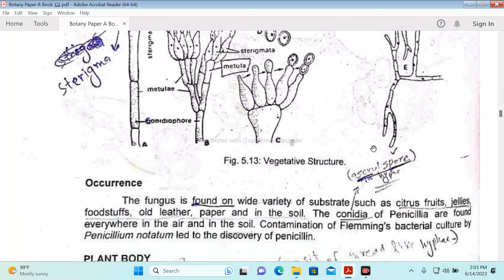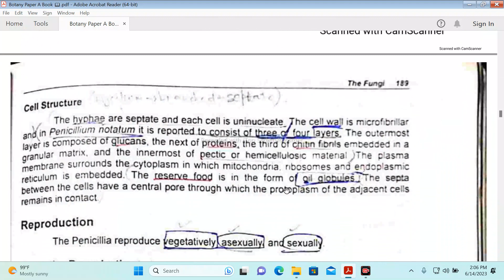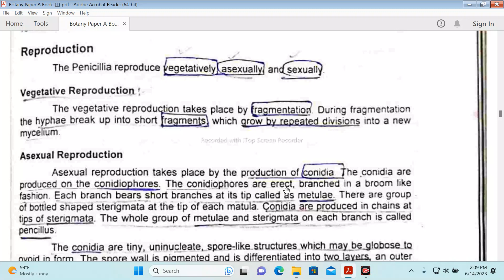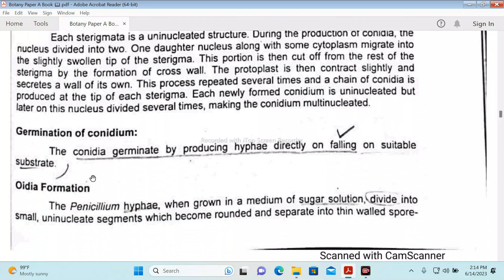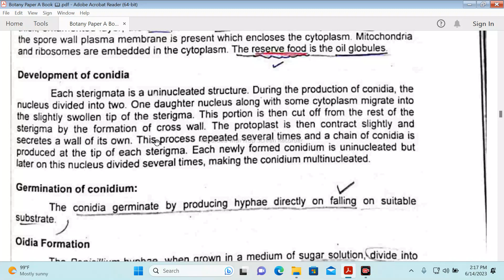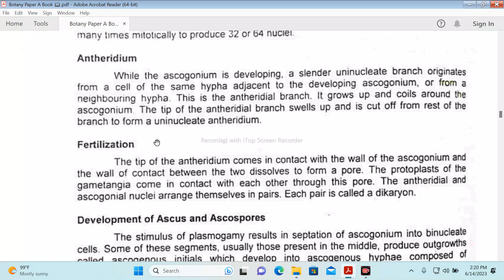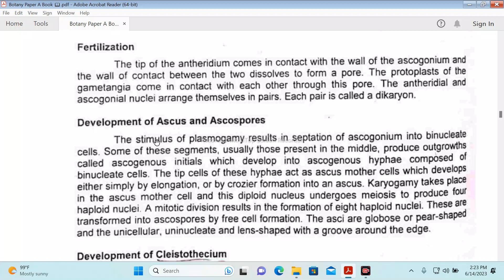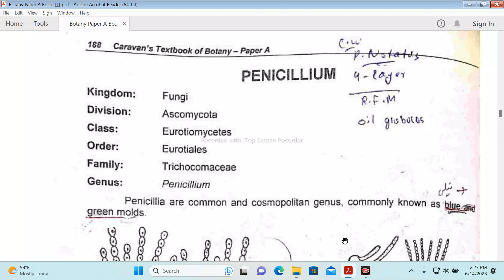Penicillium I Ascomycota I Botany A I Chapter No. 05 I KEMSEN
Good day! This was my online class 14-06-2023 via Google Meet.
I used Screen Sharing for Discussion. All participants were active.
Each and every points of BSc  Botany A Fungi was discussed.

Key Points of Online Class:      Topic.  " Penicillium"

Chapter No. 05          Fungi

Penicillium

Key Points

1. Vegetative Structure
2. Asexual Reproduction
3. Sexual Reproduction
4. Diagram